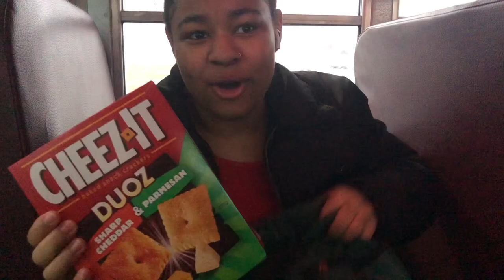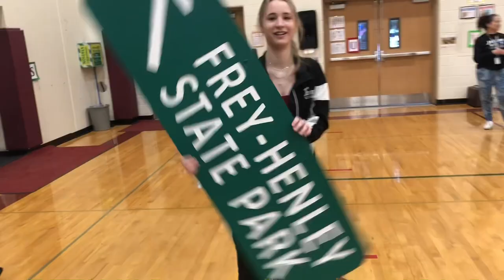Season 1 Episode 4: DISTRICT TOUR 2024